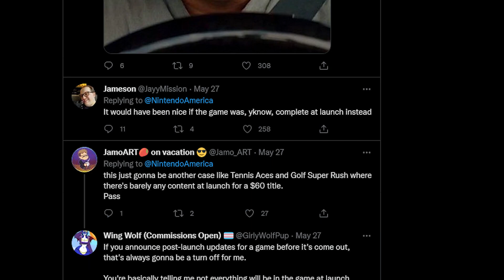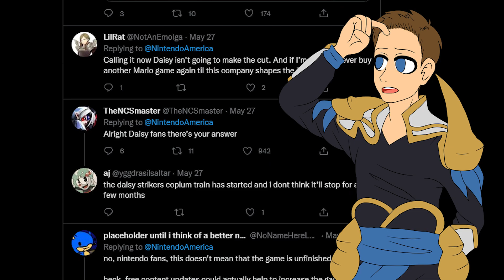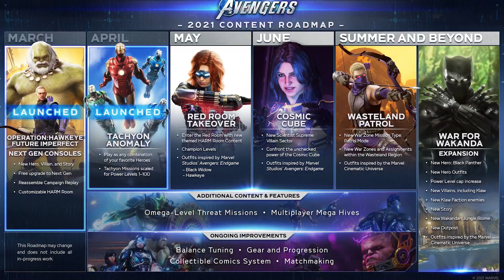Lightning Ripper Journals: Free Content Updates - Jack the Lightning Ripper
The amount of social buzz around free content updates has been very noticeable as of late, and not for pleasant reasons. So let's see what's going on and how we can sort it out.

Extra footage credits: AntDude92, GillytheKid, GameSpot, Gamer’s Heroes, BenjaMage